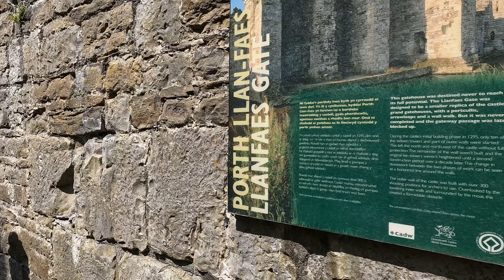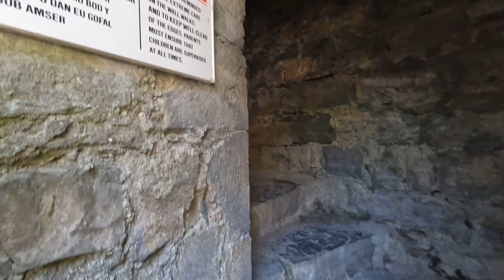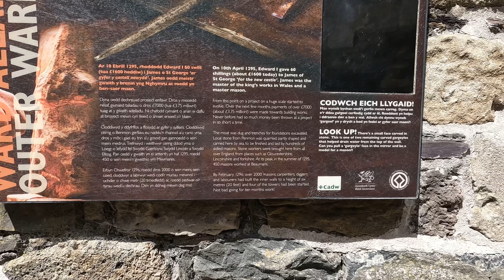Day 2 in WALES 🏴󠁧󠁢󠁷󠁬󠁳󠁿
Travelling from Caernarfon to Beaumaris and on to llanbadrig holiday park.